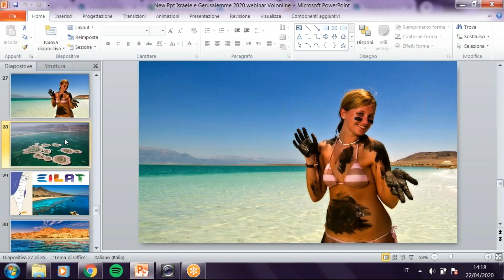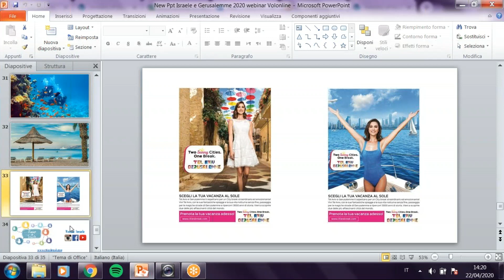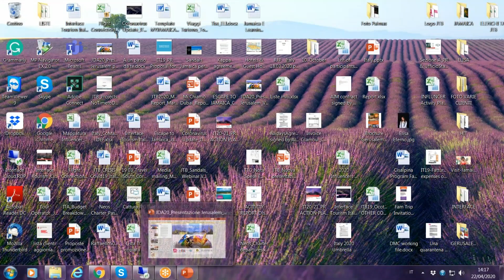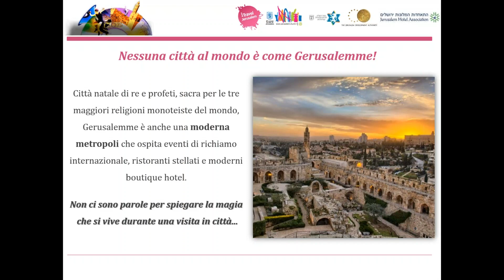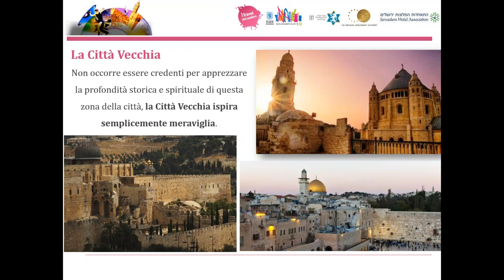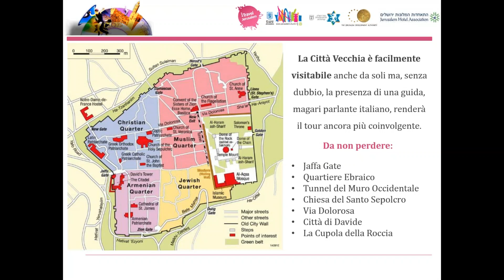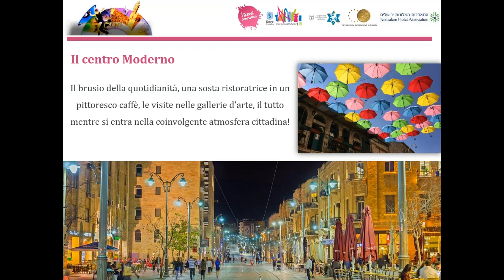Vcoffee web Gerusalemme e Israele 22 aprile 2020 Parte 2